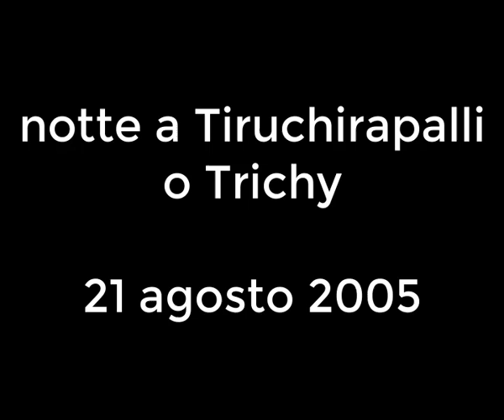the last night in Trichy and the wake up, notte e risveglio. vintage 21-22 agosto 2005. my India 271